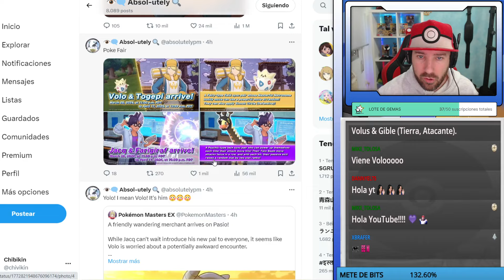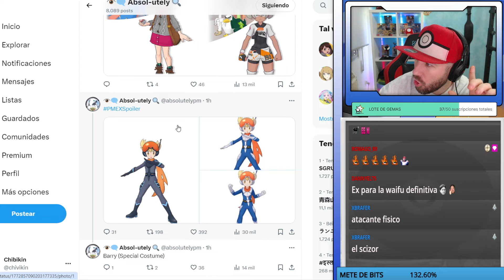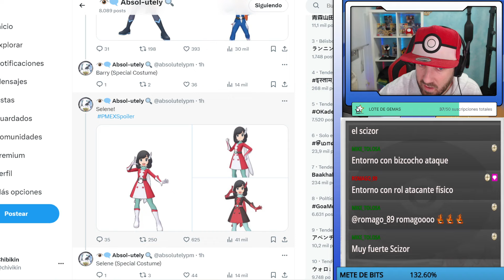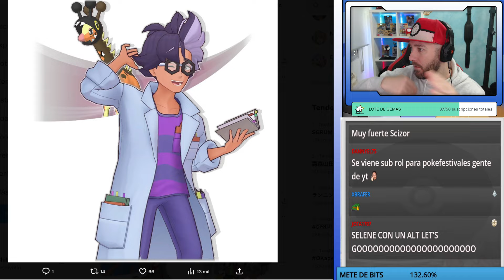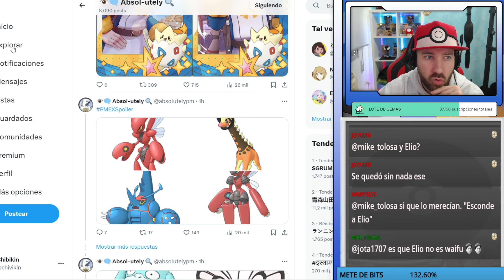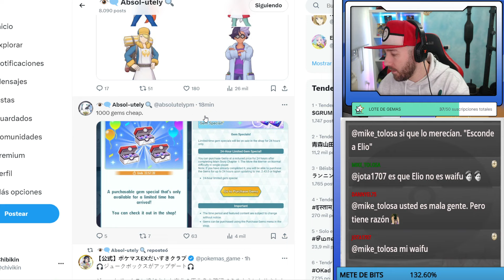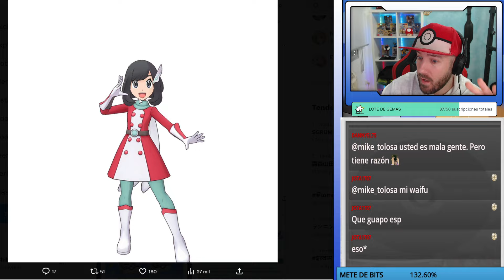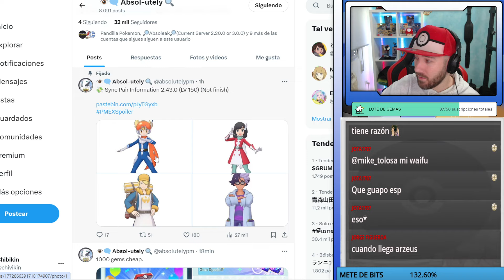FILTRACIONES DE ABRIL !! - Pokemon Masters Ex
Mi ID del juego: 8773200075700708